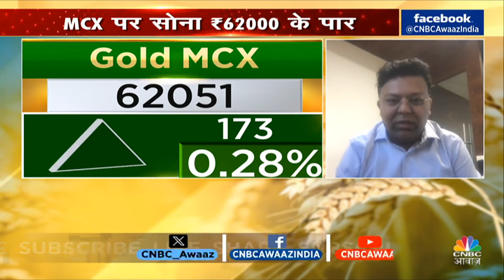Farmers' Protest Outcome | MSPs को लेकर सरकार की तरफ से आया ये सुझाव, अब आगे क्या? | Gold | Silver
Farmers' Protest Outcome | MSPs को लेकर सरकार की तरफ से आया ये सुझाव, अब आगे क्या? Agri Commodities में कहां बनेगा अच्छा पैसा? कैसे करने Trading? देखें वीडियो और जानें पूरी खबर.

n18oc_money